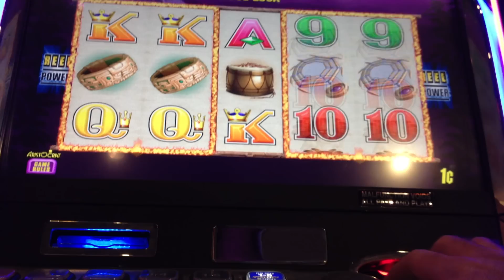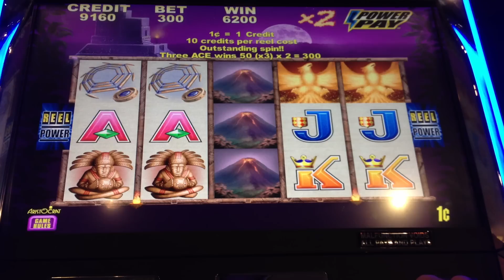Power Play Slot Bonus Round Free Spins Volcano